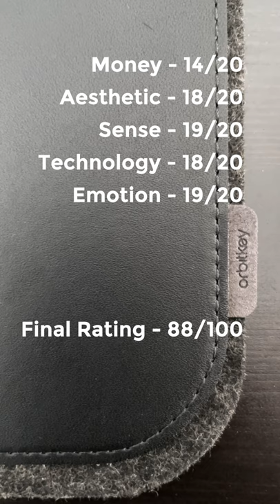Orbitkey Desk Mat 60 Second Review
In this video we talk about our experiences with the Orbitkey Desk Mat and give you a quick analysis of it with the MASTERating. The MASTERating is based on 5 aspects: Money, Aesthetic, Sense, Tech, and Emotion, finishing off with our overall Rating.

Catch you on the flippity flip!